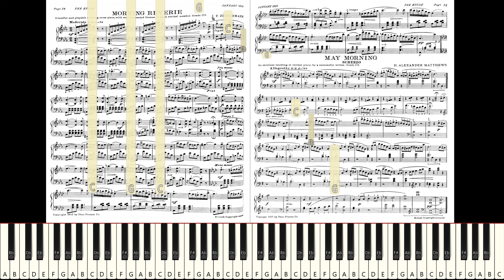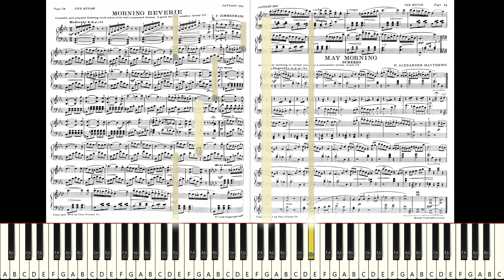Let's Try to Play: J. F. Zimmermann - "Morning Reverie" [Live Sight Reading Practice]